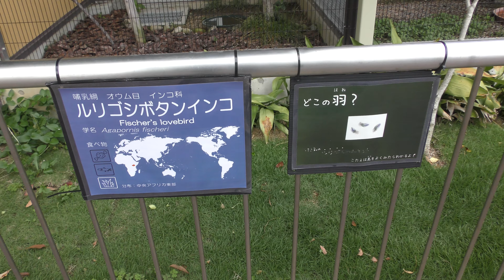ルリゴシボタンインコ (周南市徳山動物園) 2018年5月19日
ルリゴシボタンインコ (周南市徳山動物園)

□ ルリゴシボタンインコ
英名：Fischer's lovebird
学名：Agapornis fischeri

■ 撮影場所
徳山動物園 (山口県)
Shunan City Tokuyama Zoo